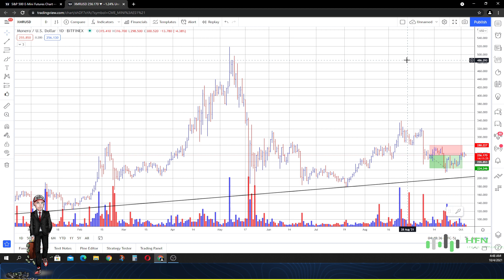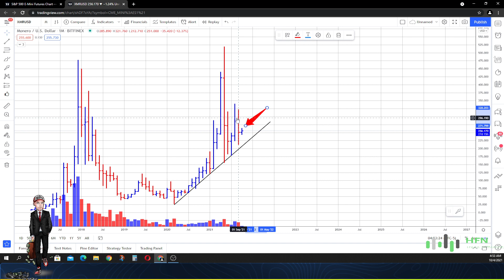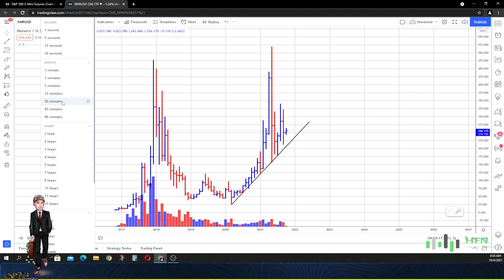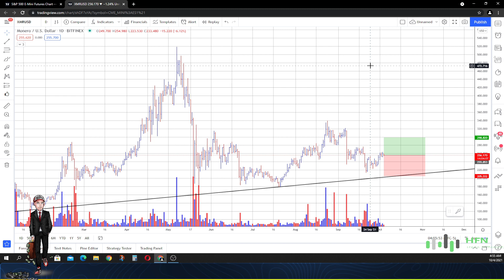💎 Monero Price Prediction - Monero Price Analysis - Here's Why XMR Crypto Will Rebound?